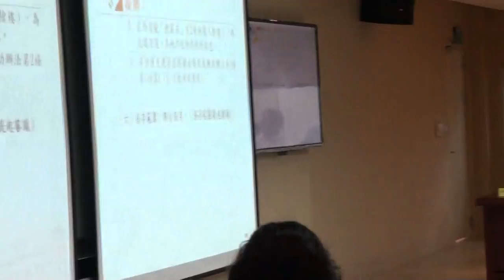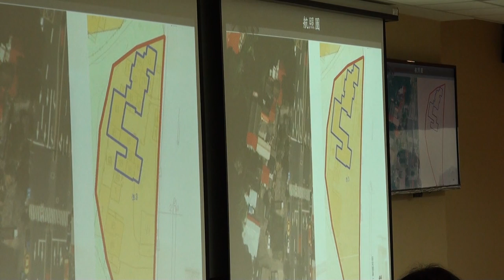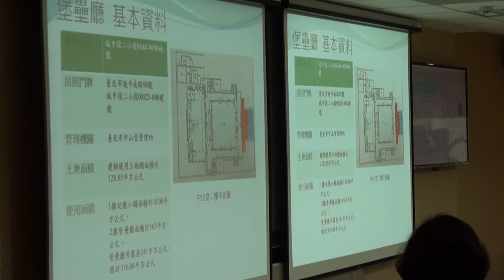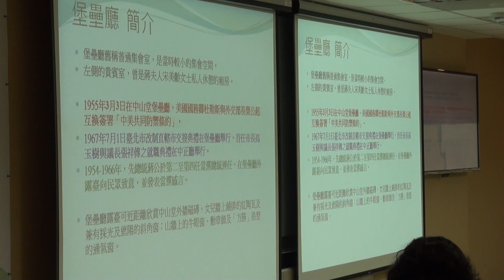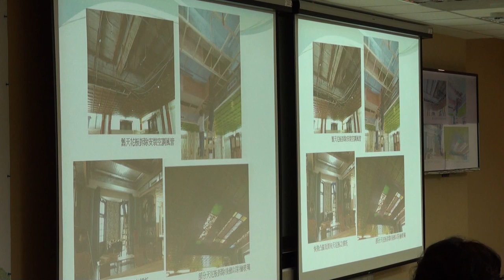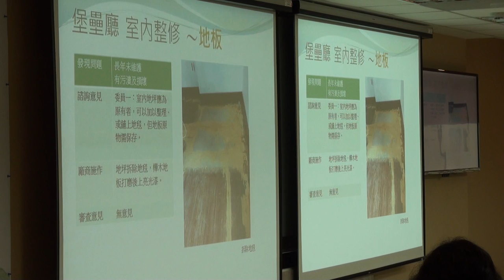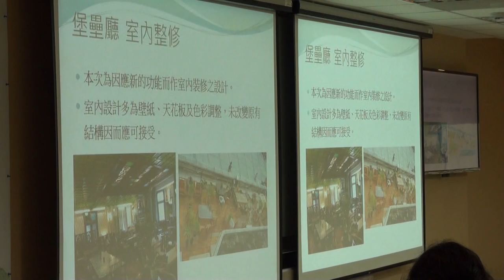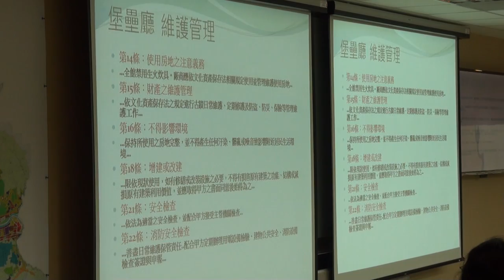臺北市文化資產審議委員會第93次會議影片-PART3